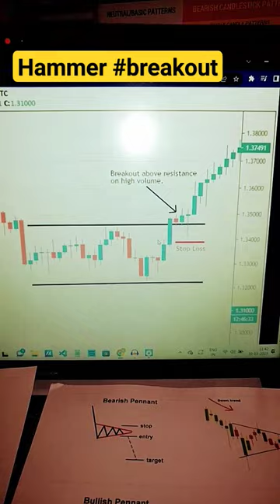Hammer Candlestick Pattern in Hindi